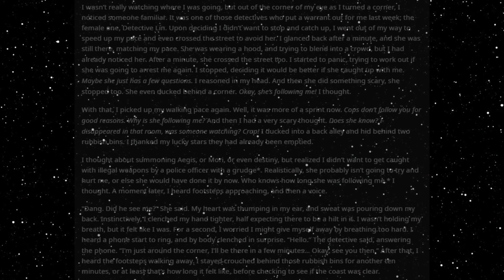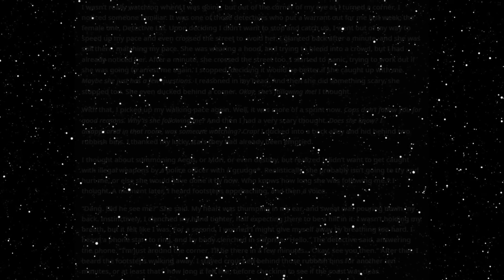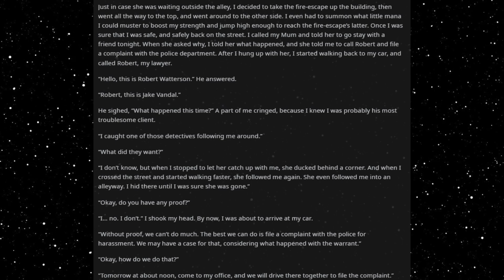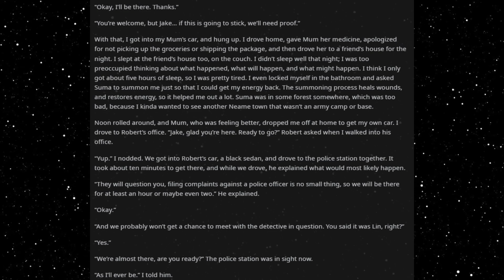Best HFY Reddit Stories: Humans Don't Make Good Familiars (Book 2) (Part 24)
Followed...